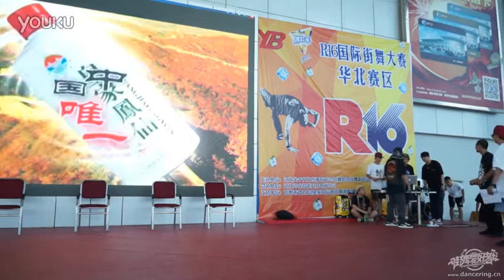R16 2015 BBOY C-LIL NO NAME BIGKI ROY KIM